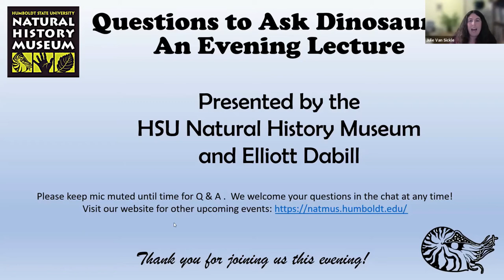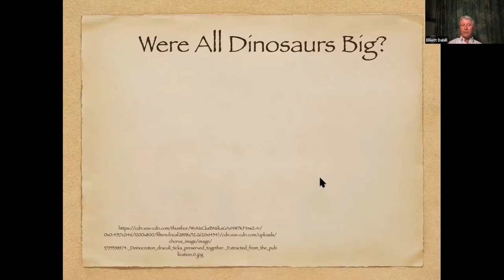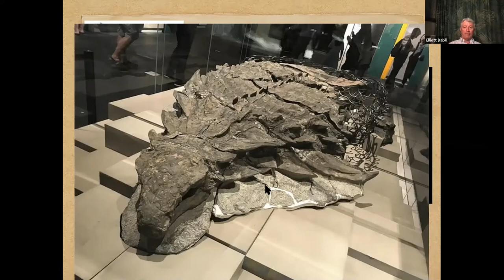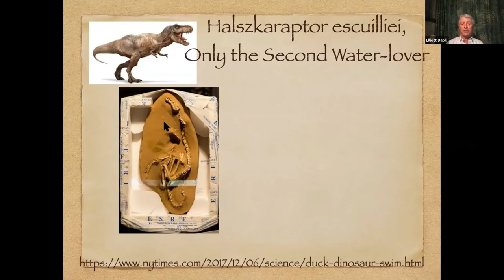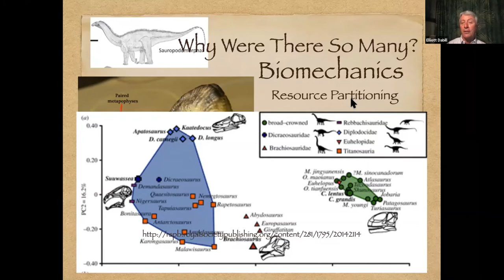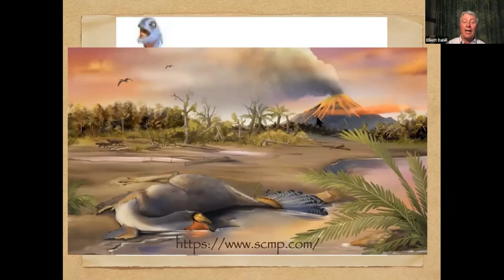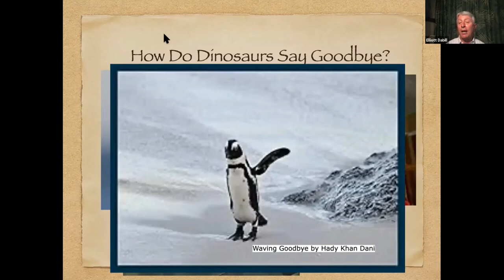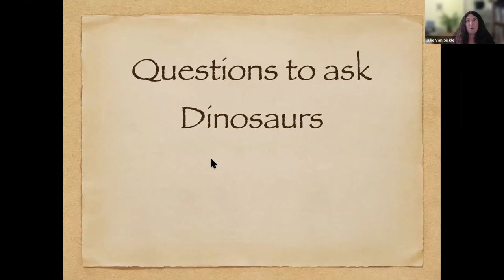NHM Questions to Ask a Dinosaur - An Evening Lecture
Questions to Ask a Dinosaur - An Evening Lecture
Part of the HSU Natural History Museum Speaker Series
Presented by Elliott Dabill